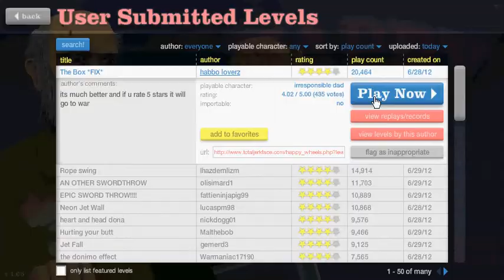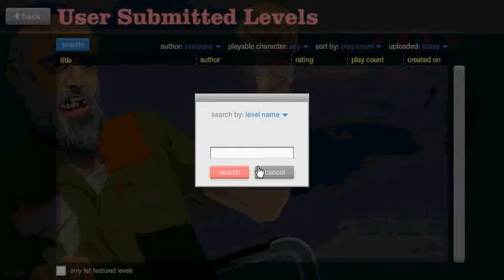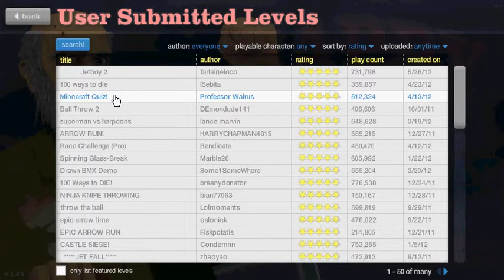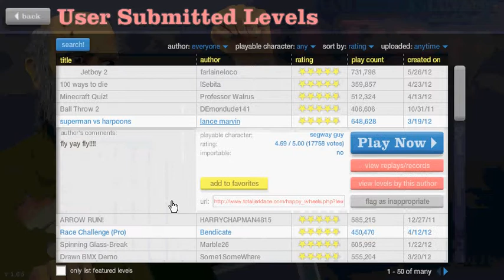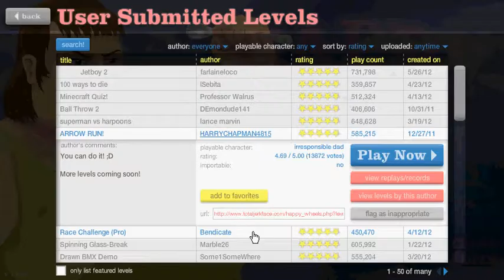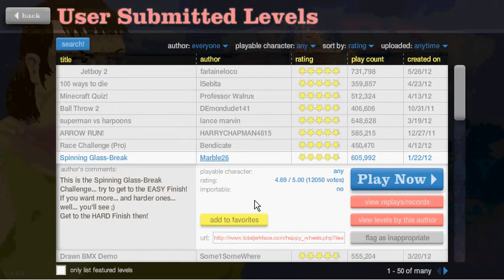Let's Play Happy Wheels Part 29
This is part 29 of my LP for Happy Wheels! I hope it is amusing! Thx!